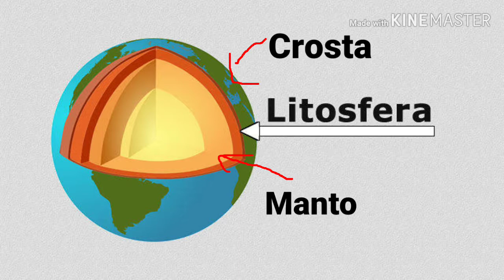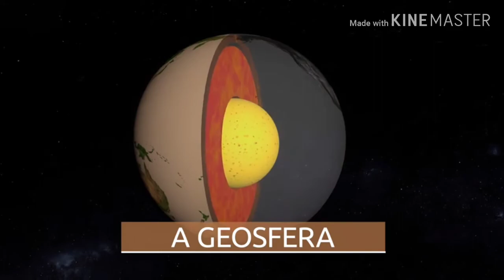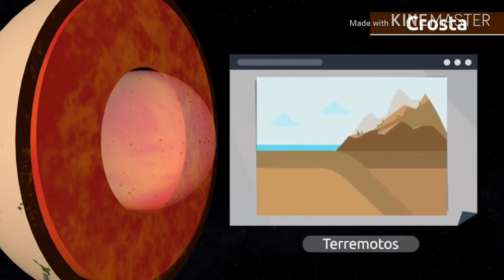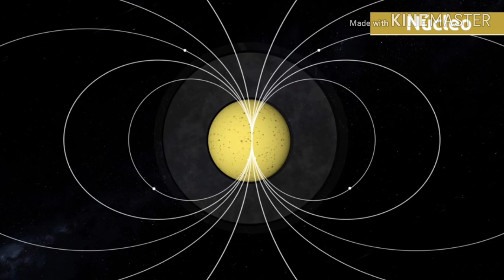16/04/2020 - Ciências 6°ano: Origem e Estrutura da Terra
Olá pequenos cientistas!

Na aula de hoje iremos discutir sobre a origem da Terra e também sobre suas camadas, buscando abordar a composição e localização dessas camadas.
Vale ressaltar que esse conteúdo é referente a unidade 2 do livro didático de ciências, que fala sobre Estrutura do planeta Terra.

Sem mais, vamos para o vídeo.